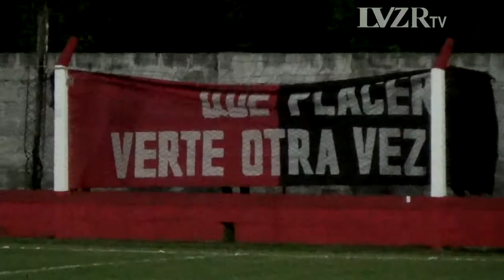Central Campeón Absoluto de Tercera División LEF 2021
Tras vencer 1-0 a San Martín de Progreso en la cancha de Juventud Unida de Humboldt.